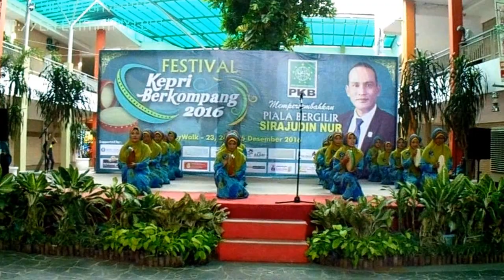Festival kompang citywork Batam